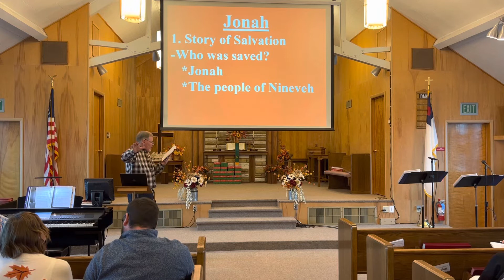2022.11.6 Jonah’s Thanksgiving Prayer